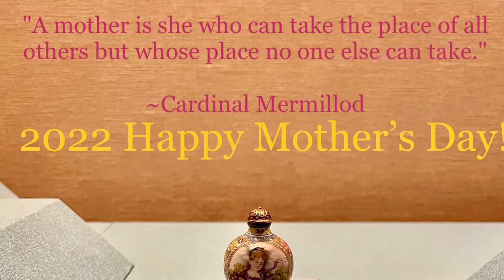💕2022 Happy Mother’s Day! 🌷Love Kind Patience Family🍀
🌹2022 Happy Mother’s Day!

Quote: “A mother is she who can take the place of all others but whose place no one else can take."

~Cardinal Mermillod

Quote: “Life doesn't come with a manual. It comes with a mother."

~Unknown